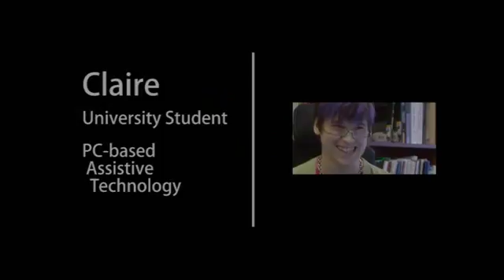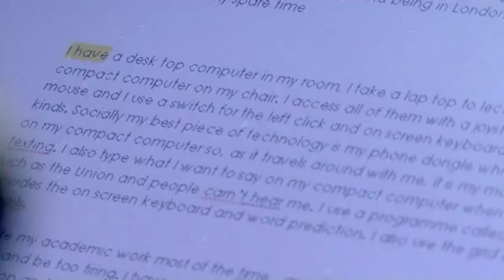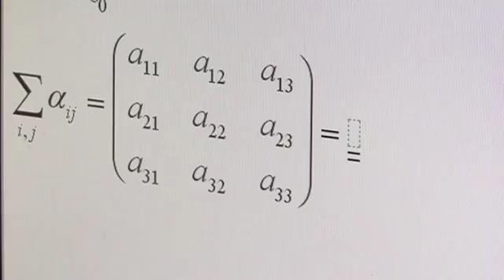Claire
Claire, who has cerebral palsy, is studying physics at Imperial College. She uses a ruggedized tablet computer that she accesses with a joystick and switch. The computer contains a dongle which enables her to send and receive text messages -- essential for coordinating a busy student social life!  Although she often relies upon her own speech, she uses synthesised speech as a backup, or when she is giving talks or presentations.  Claire requires powerful customised onscreen grids to enable her to produce the complex calculations required for her studies.  During tutorials, Claire's Study Assistant writes notes onto a DigiMemo that can be shared amongst other students.  Interestingly, Claire's Tutor finds that the students engage much more with Claire's assistive technology than with the conventional whiteboard that they had all found a bit daunting! Claire has been a high flyer throughout her academic career and has aspirations to pursue a PhD. She also uses her technology to manage her busy social life!
In this short film Claire talks eloquently about her assistive technology and what it has enabled her to achieve. We also hear from Claire's Study Assistant and Tutor about her experiences at university. David, a teacher from the ACE Centre in Oxford also contributes to the story as the ACE Centre has been assisting Claire since she was four.
The production of this video was financially supported by the UK Department for Education.